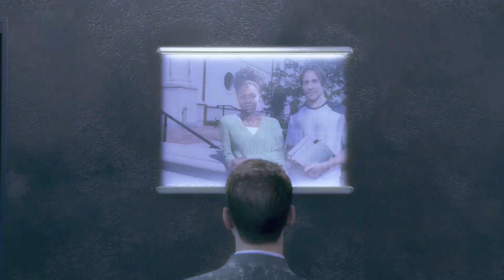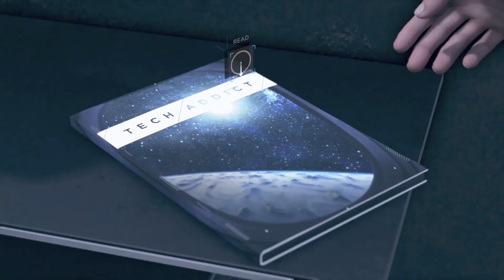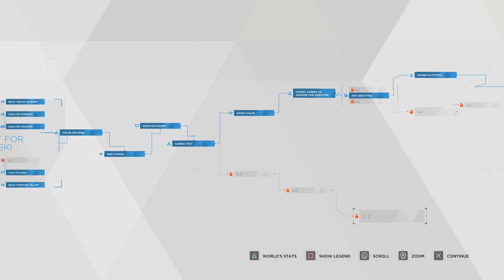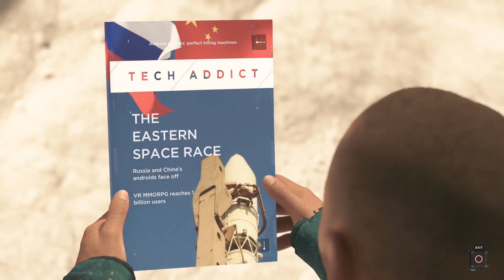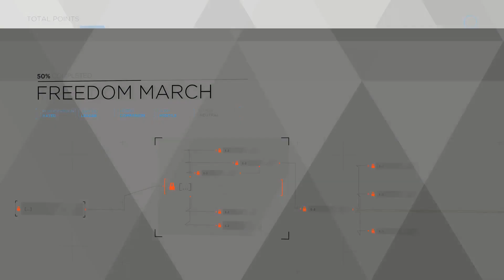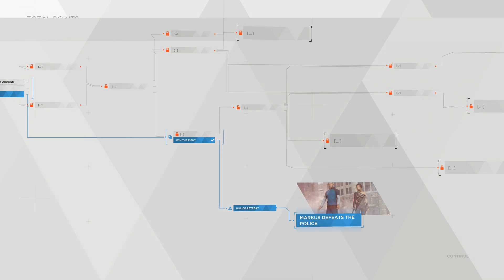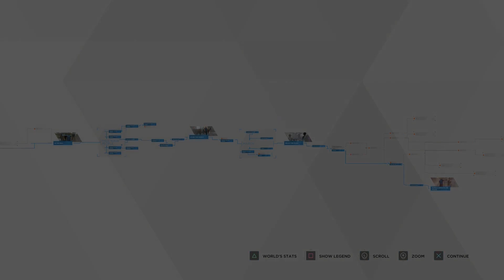Let’s Grumble: Detroit: Become Human (Part 15)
A Million Toaster March

In this episode of Activist Simulator, Marcus and his terror cell have taken to the streets to infect… I mean recruit, more androids to their cause. If this was a Mega Man game, Marcus would be the villain, but we’re in the future where we’re suppose to welcome our new robot overlords with open arms. In other news, Connor shoots another android to gain a lead in his case… because he’s a machine… that just runs program.

Detroit: Become Human (2018) – Quantic Dream

Shout out to Arthas the Lich King. It took a long ass time, but we finally got to playing this one and we loved every minute of it. Thanks for the recommendation.

You know the song and dance now; we don’t monetize, YouTube sucks, ads suck even more, do yourself a favor and use and Ad-Blocker or a browser with one built in. Your time is precious and we’d rather you waste your time watch old people play old video games than whatever garbage passes as advertisements these days.